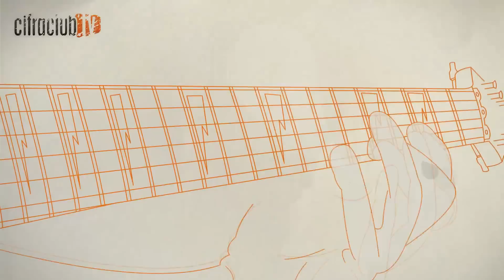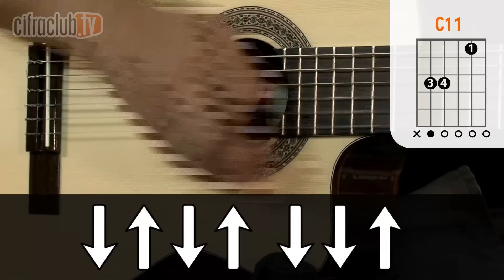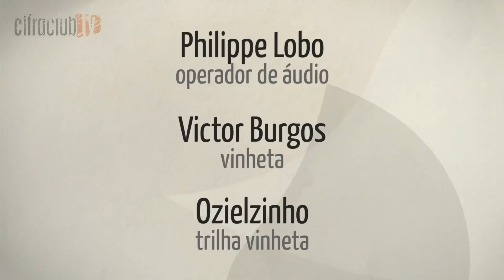O Dia Que Não Terminou - Detonautas (aula de violão simplificada)